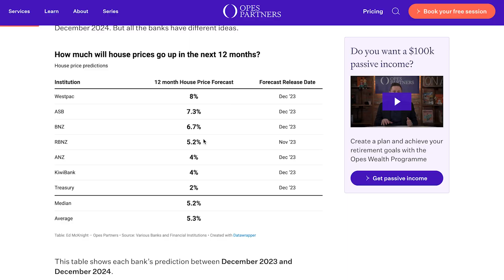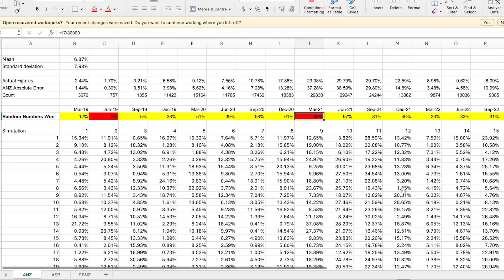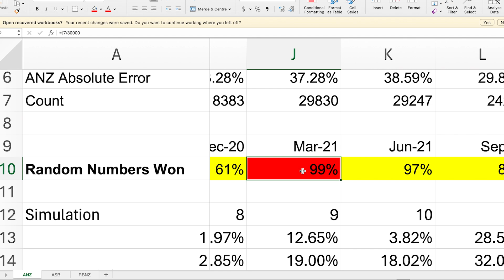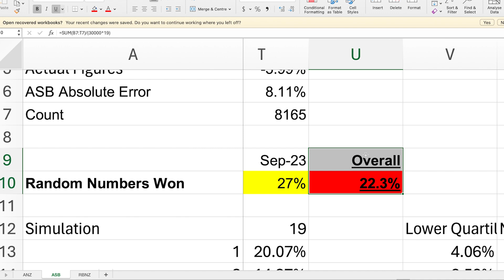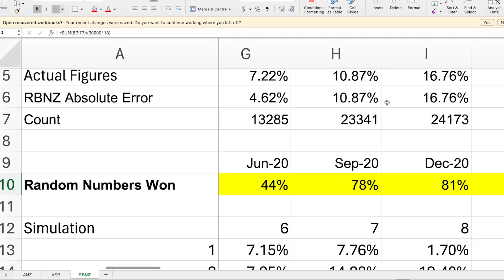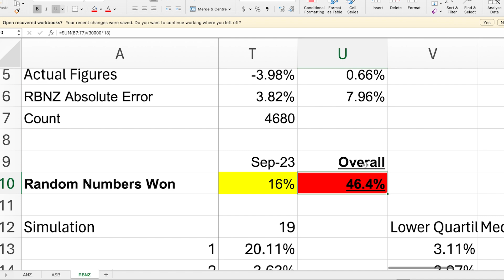ANZ House Price Forecast VS Random Number Generator Forecast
Are Bank's House Price Predictions Reliable? Ed, the economist at Opes Partners, unveils the accuracy of house price predictions from major banks.

ASB, ANZ, and the Reserve Bank have made bold claims, but how reliable are they?

In this video, Ed compares their forecasts against a random number generator, providing insights that might surprise you.

Sign up for Private Property. A weekly newsletter and stay up-to-date on what's happening in the NZ property market

Run the numbers on an investment property with no.1 Return-on-investment spreadsheet